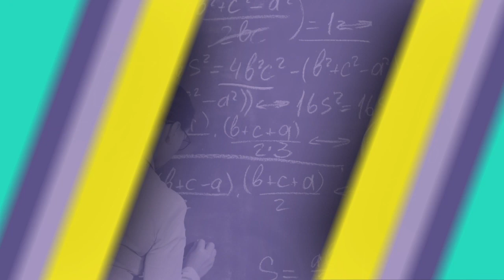¿Qué es la ciencia?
Breve producción audiovisual realizada en el marco del Programa “Contenidos en Casa TV”.